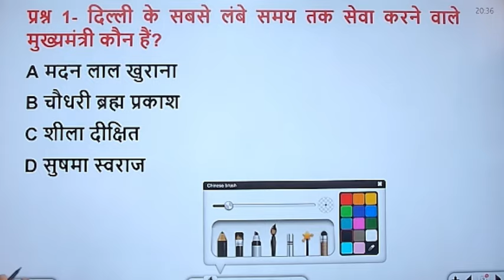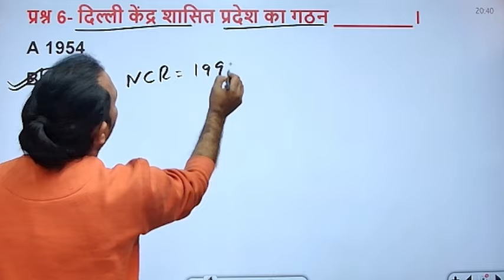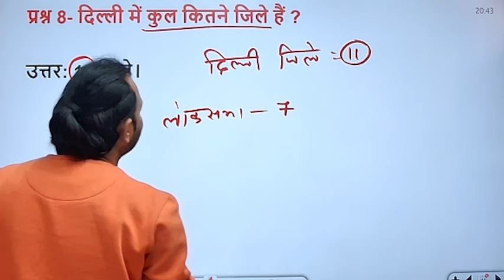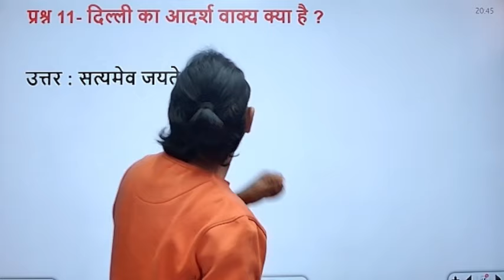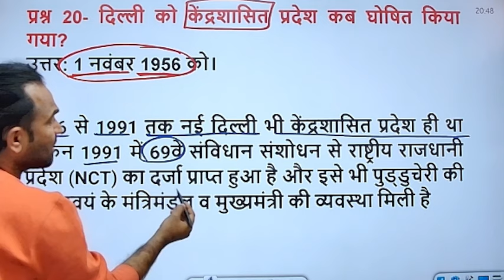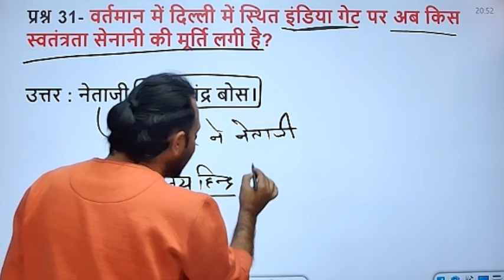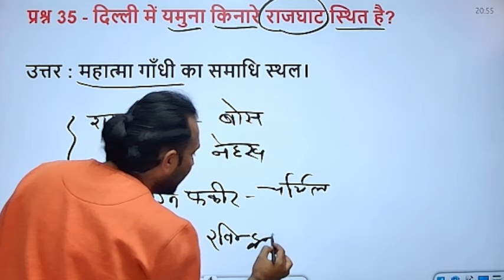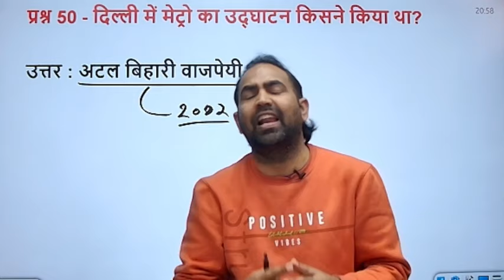Delhi State GK | Delhi General Knowledge | Delhi General Knowledge Questions | By birbal yadav sir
दिल्लीहोमगार्डभारती2024 होम गार्ड फार्म हुए रिजेक्ट | Delhi Home Guard Physical Date | Delhi Home Guard Bharti 2024
Delhi Home guard practice set  | Delhi Home Guard Class | Delhi Home Guard Previous Year Question
Delhi Home Guard Vacancy 2024 | Post- 10285 🔥| Home Guard Bharti 2024 Full Details

home guard
10 pass home guard bharti